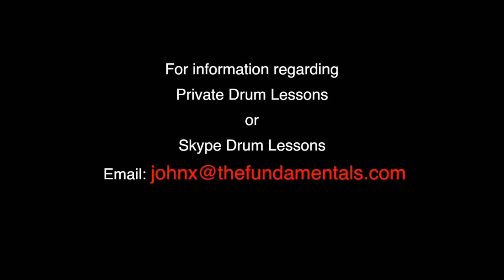4 Bar Jazz Drum Solos - Lesson 7 - Jazz Drum Lessons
In this jazz drum lesson, you will learn how to play jazz drum solos with my four bar jazz drum solos lesson series. PURCHASE TRANSCRIPTION

Welcome to "LESSON #7" of my four bar jazz drum solos lesson series. In this drum lesson series, I will teach you how to combine four different two bar jazz drum fill rhythms to create a number of great sounding four bar jazz drum solos. These short solos will be extremely useful when trading fours in a jazz combo, playing four and eight bar jazz drum fills in a jazz chart or drum soloing.  All of the rhythms we will be using are from my "Two-Bar Jazz Fill" lesson series parts 1-4.

If you liked this lesson, and would like to gain access to the complete seven part lesson series plus transcriptions for each lesson, become a member of my online lesson website. In addition to this series, you will also gain access to over 130 step-by-step, easy-to-understand jazz, Latin and funk videos with transcriptions for each drum tutorial that will help you become the best drummer you can possibly be.

JohnX